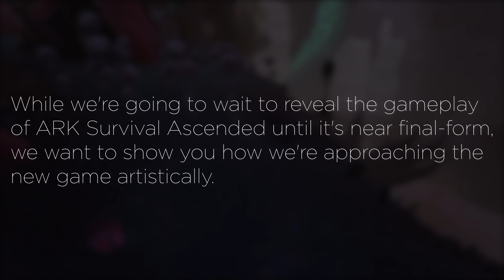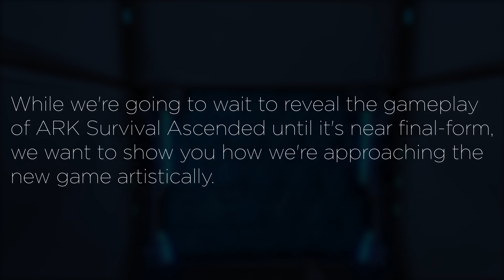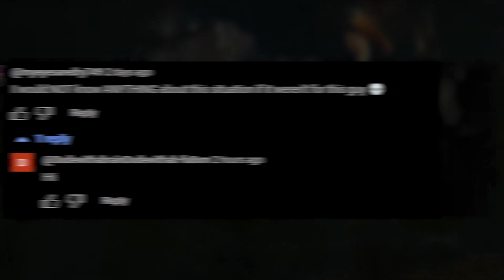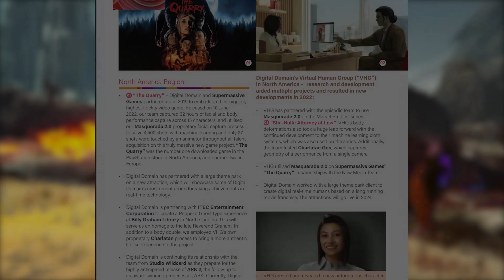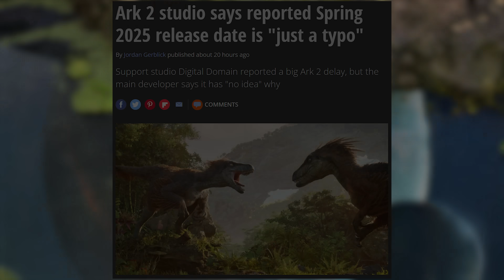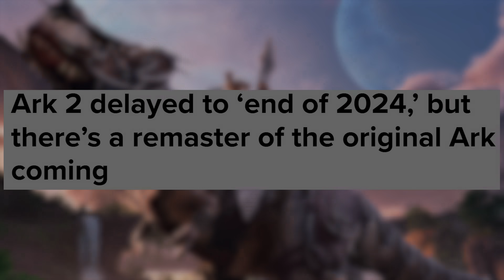Ark's Latest Round Of Chaos Is Due To This....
Delays seem to be in the 'Cards' for Studio Wildcard...

Buzz Battalion Patrons:

🥇Pax Americana
🥇Dr LukeTheDuke
🥇Jaymie Ridall
🥇Darrin Chambers
🥇Cartoonr Boy

🎶►Background Tracks